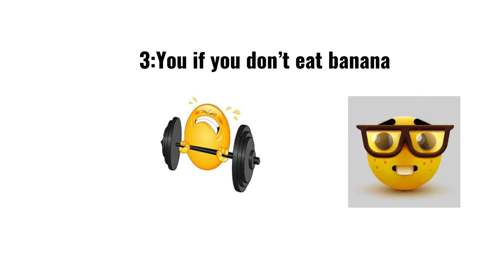Top 5 reasons why you should eat banana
Banana is yummy